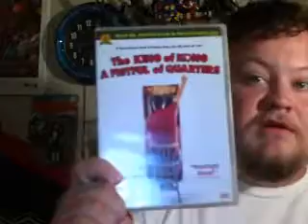Movies You Should Be Watching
The Critic decides it's time to give back to the community with "the King of Kong"